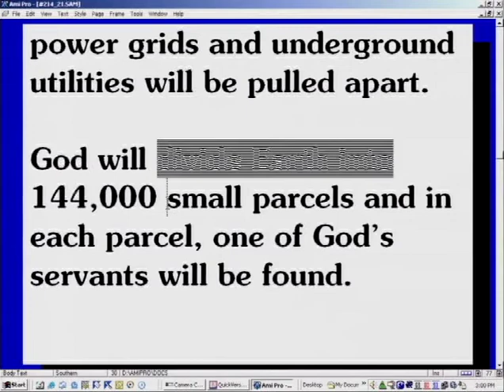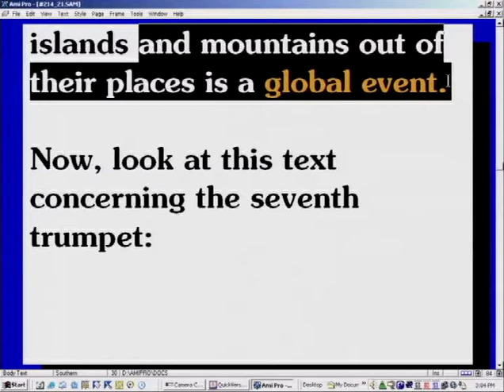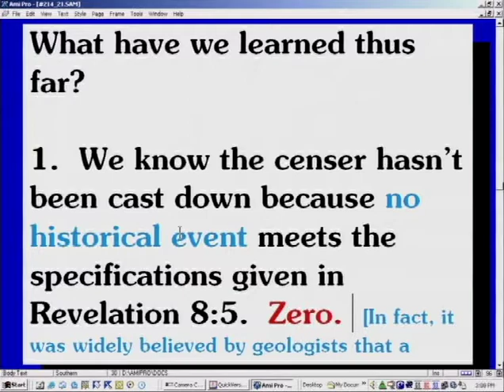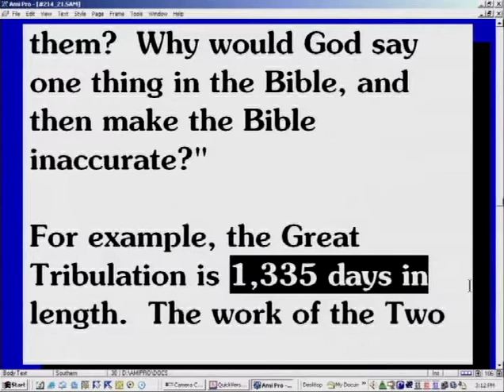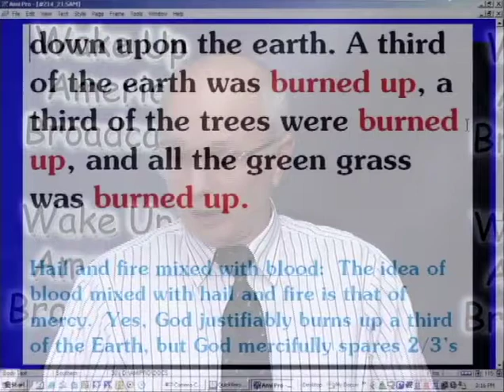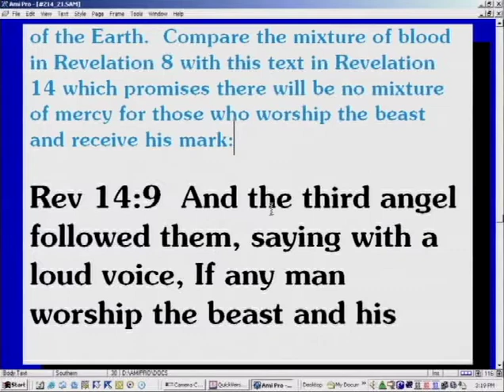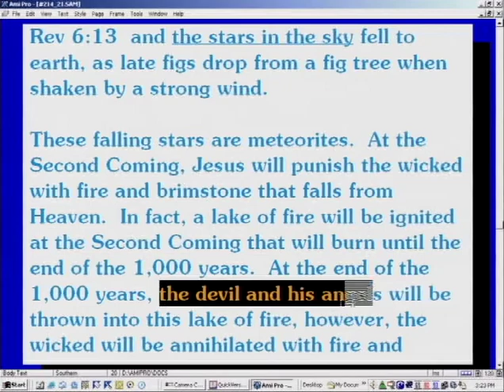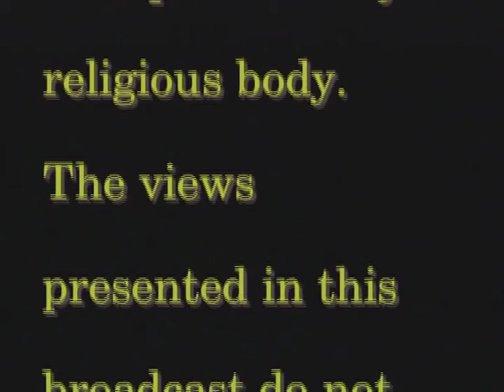Revelation Study (59/105) - When the Censer Is Cast Down, the World Will Be In the Middle Of WW3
Seven Trumpets Part 5 - Revelation Study

The casting down of the censer in Revelation 8:5 is marked by four physical phenomena: peals of thunder, lightning, rumblings, and an earthquake. It’s my belief that when the censer is cast down, the whole world will be in the middle of World War III. Some nuclear exchanges have taken place, but the whole world will be brought to a sudden stop by this earthquake, which will break up the surface of the earth so that travel will be almost impossible.

This global earthquake in Revelation 8:5 will come as a surgical strike. In other words, God has a strategic purpose, a deliberate purpose, for this earthquake. Bridges, roads, high-rise buildings, freeways, runways, hydro-electric dams, power grids, and underground utilities will all be torn apart. God will divide earth into 144,000 small parcels, and in each parcel one of God's servants will be placed.

How can this earthquake be global? Revelation 8:5 doesn't say anything about the earthquake being global. That’s a good and fair question. Revelation 8:5 says “Then the angel took the censer and filled it with fire from the altar and threw it on the earth, and there were peals of thunder, rumblings, flashes of lightning, and an earthquake.”

Now look at the parallel that occurs at the Second Coming. I'm reading Revelation 16:17, “Then the seventh angel poured out his bowl into the air. And a mighty shout came from the throne in the Temple, saying, “It is finished!” Then the thunder crashed and rolled, and lightning flashed. And a great earthquake struck—the worst since people were placed on the earth.” Note that we're talking about the seventh bowl here. We’re not talking about the sensor being cast down. We’re looking at a parallel, and we see the same four physical phenomena as in Revelation 8:5.